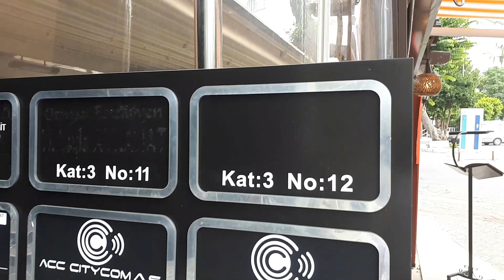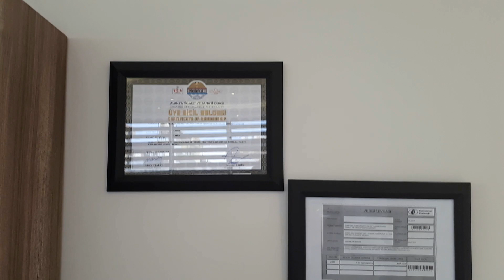Нерухомість у Туреччинi. Агентство нерухомості в Аланії COMFORT HOMES TURKEY.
Офіс COMFORT HOMES TURKEY знаходиться в центрі Аланії, навпроти податкової (vergi dairesi). Всі угоди з нерухомістю і після продажний сервіс.Якщо ви знайшли квартиру самі від турка - звертайтеся. Повний супровід угоди від "А" до "Я".

Наш офис находится в центре Аланьи, напротив налоговой (vergi dairesi). Все сделки с недвижимостью и после продажный сервис.Если вы нашли квартиру сами от турка- обращайтесь. Полное сопровождение сделки от "А" до "Я" .